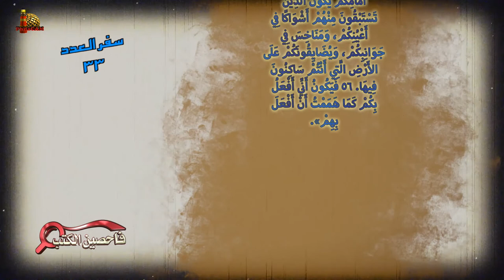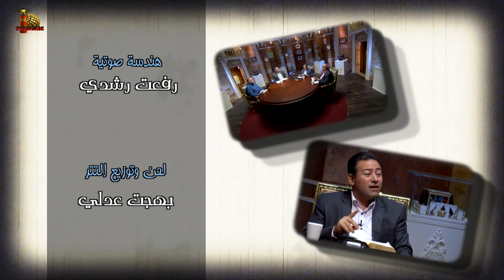برنامج فاحصين الكتب – سفر العدد - أصحاح 31، 32، 33 - الحلقة رقم 690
يتناول البرنامج في هذه الحلقة سفر العدد الأصحاح الحادي والثلاثون و الأصحاح الثاني والثلاثون والأصحاح الثالث والثلاثون (عد )